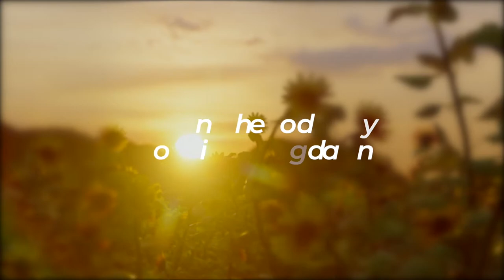SUNFLOWER BRADLEY HR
A unique yellow center sunflower that illuminates with an own